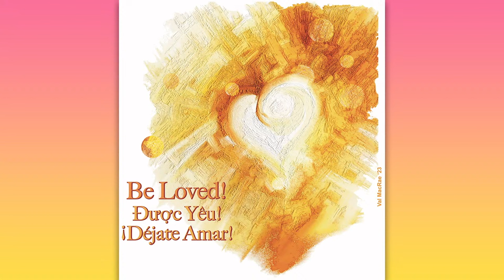REC2024 | Eucharistic Liturgy: A Love Full of Action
Eucharistic Liturgy from Arena
Presider: Cardinal Robert W. McElroy